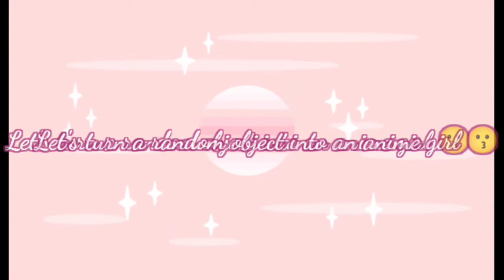I turned a laptop into an anime girl😳anime_art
I turned a laptop into an anime girl😳